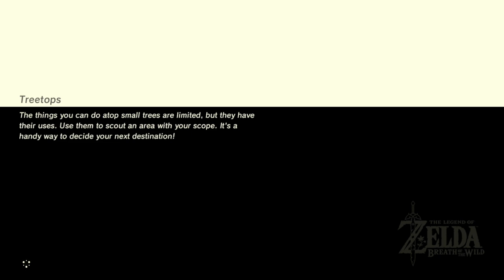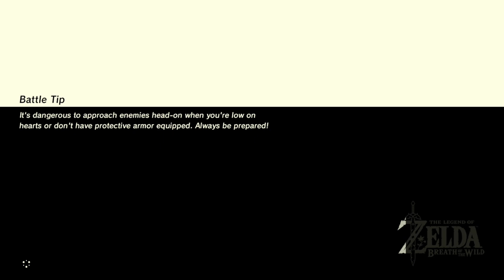The Legend Of Zelda: Breath Of The Wild Gameplay Part 1